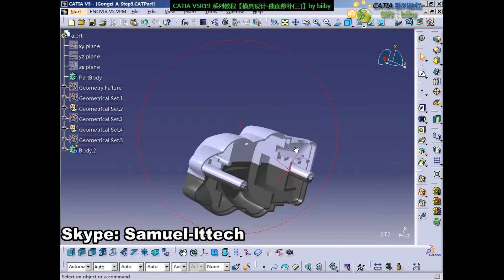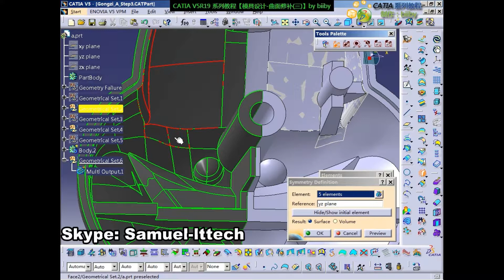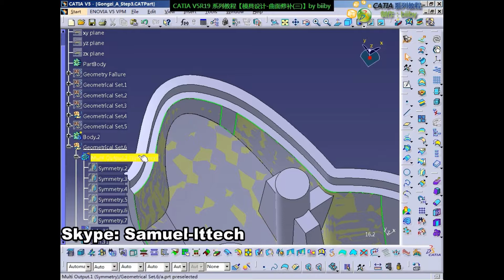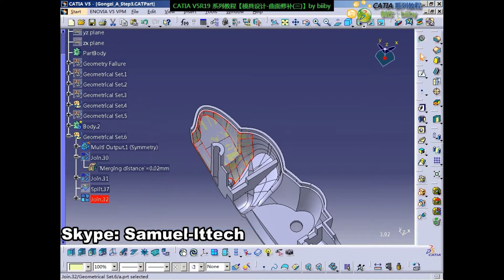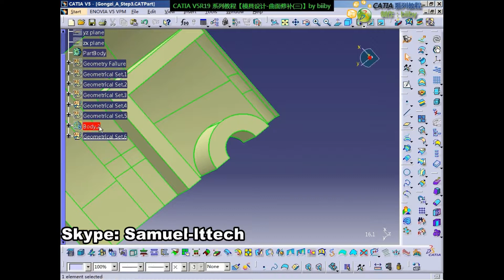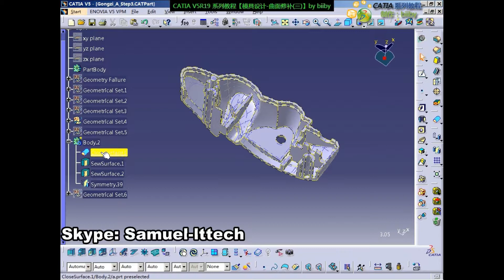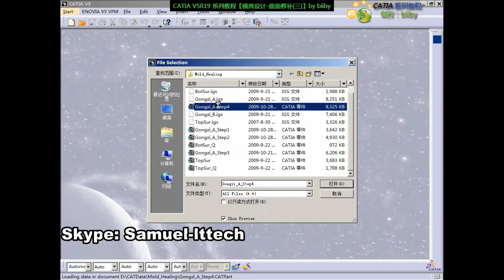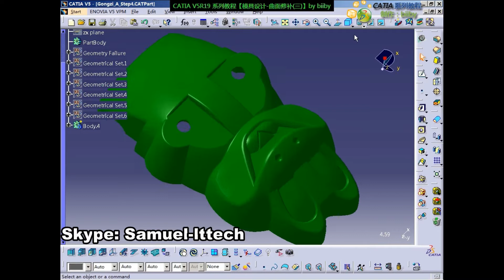CATIA surface patch 5th lesson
This is Lt Tech Company Limited.  We have 2 mold factories in China . For molds,we have our own engineers that have experience in designing products for European and for American companies.At the same time ,we can help from design stage of the product through the mold design up to parts made,checked and packed.
we can made plastic injection mold, die casting tool,die casting molding and CNC machining parts. we can provide professional service on these offer.
Lt Tech Company Limited
Mobile / Whatsapp / Line / Wechat :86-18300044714